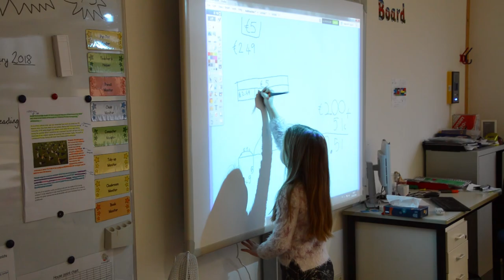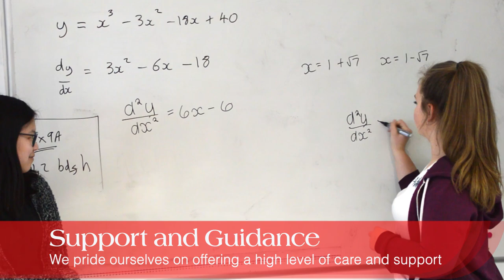Welcome to St George's International School!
Check out St George's whole school video!